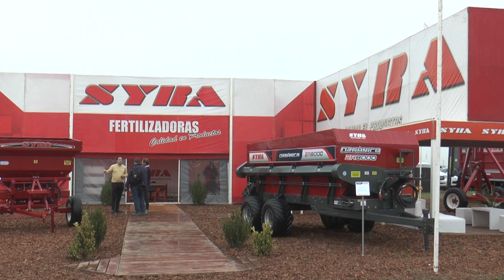Syra mostró su línea de fertilización en Agroactiva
En Agroactiva, la maquinaria agrícola sigue apostando al campo y acompañando al productor.